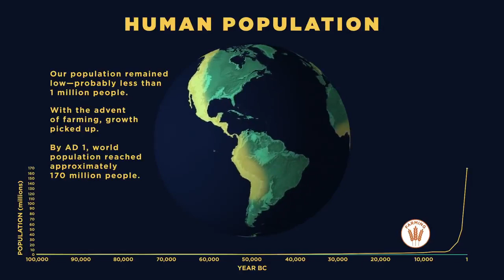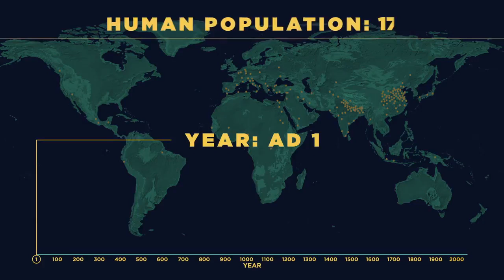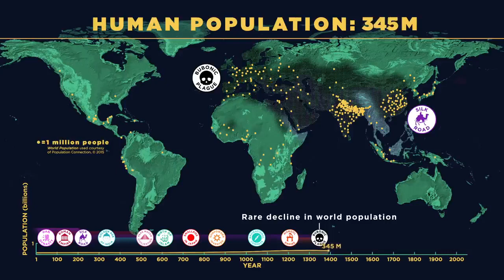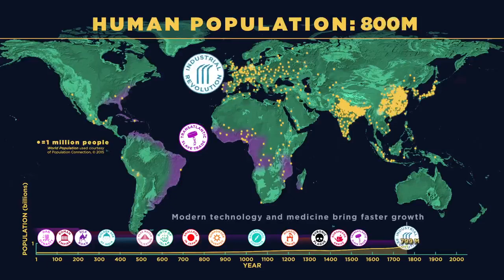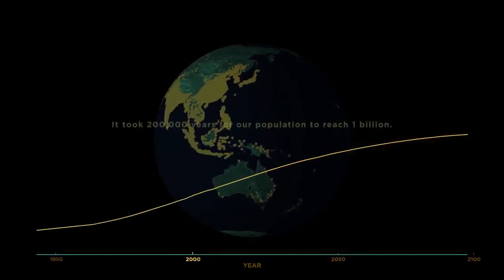population in world 🌎